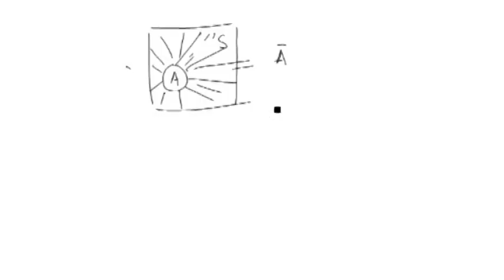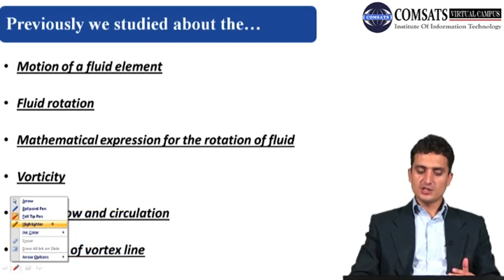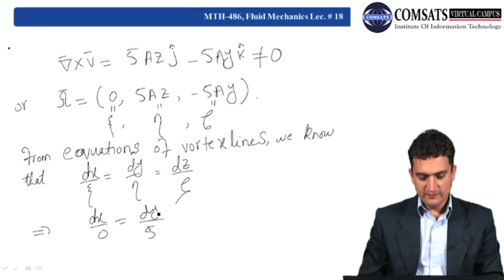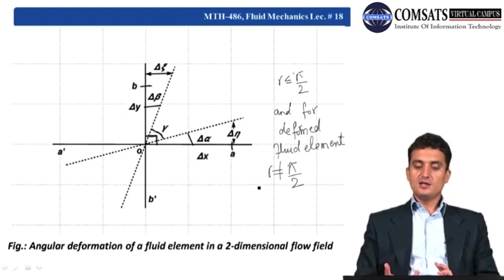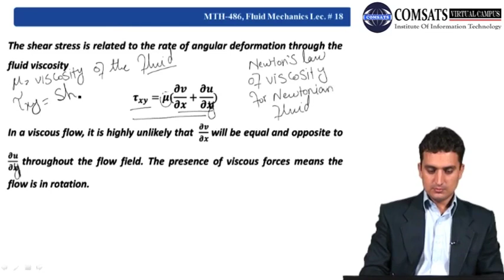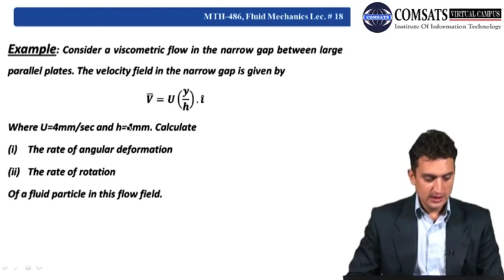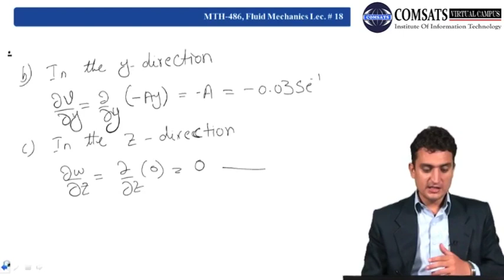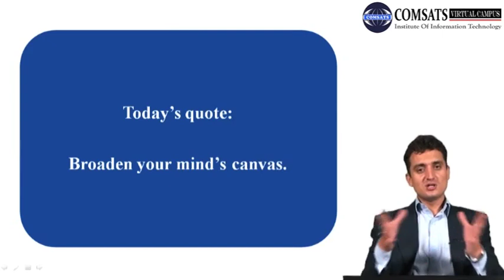Fluid deformation|Fluid Mechanics in HIndi Urdu MTH486 LECTURE 18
Example (Hill’s spherical vortex)
Fluid deformation
Examples
Summary